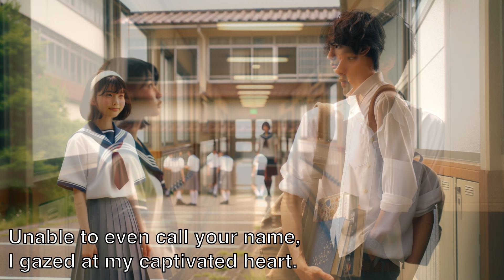Hatsukoi (初恋) - Japanese Folk Music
Song Title: Hatsukoi (初恋)
Original Artist: Kozo Murashita (村下孝蔵)
Era: 1980s.
Genre: Japanese Folk Music
About:
The song paints vivid imagery of solitary afternoons, schoolyard memories, and quiet, unspoken yearnings. Its lyrics, rich with metaphor and emotion, evoke a sense of nostalgia and the pain of love that remains just out of reach. The recurring theme of a "shallow dream" in the song signifies the elusive nature of these youthful feelings, hinting at the deep longing and the unfulfilled desire that often accompany first loves.